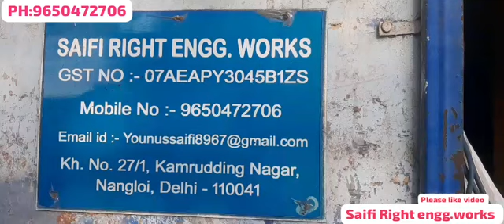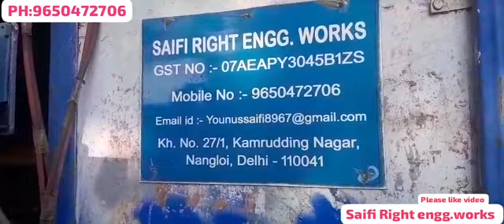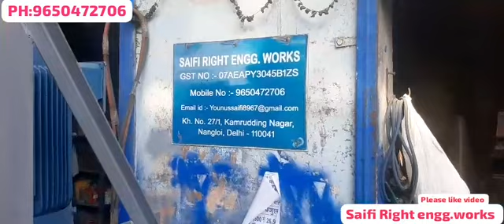PP plastic washing machine menual plant,,,PH:9650472706,,,nangloi dehli-41 ( India 🇮🇳 )